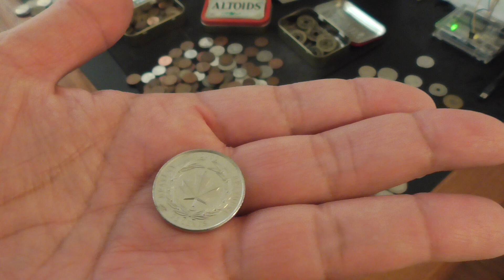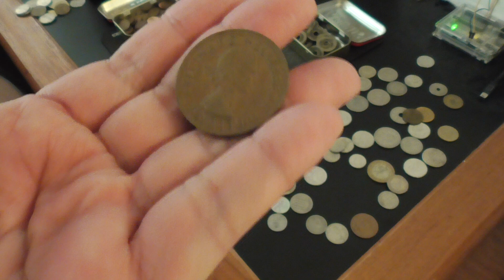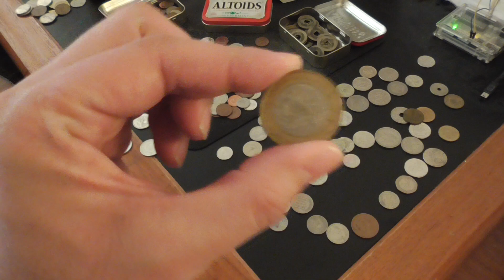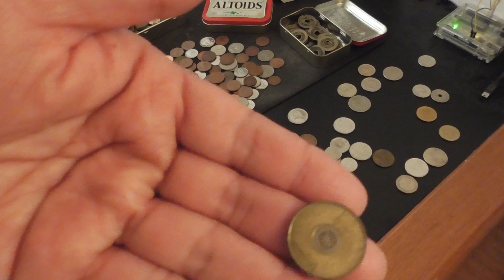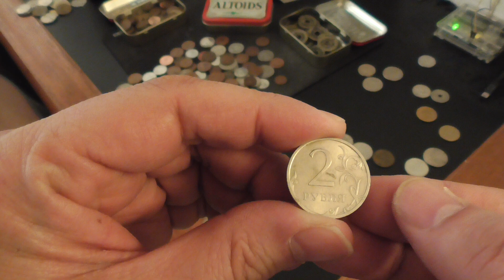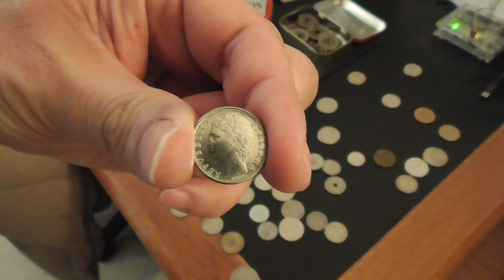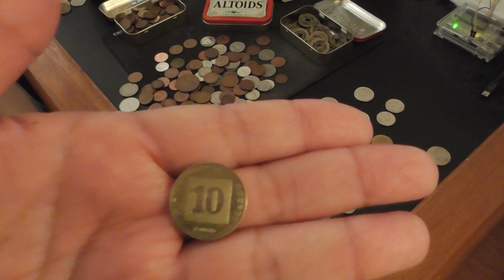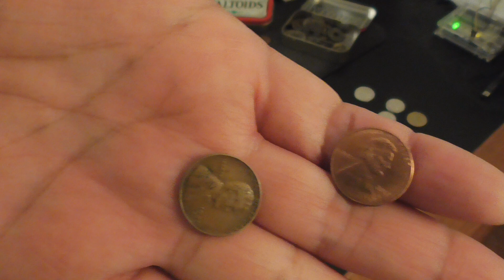My Coin Collection Through the Years (1982 to 2008)